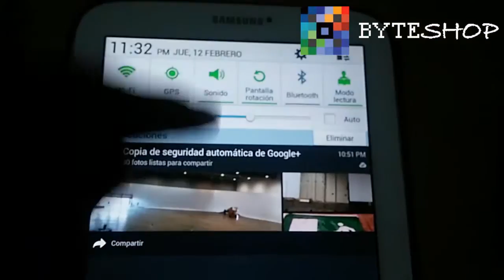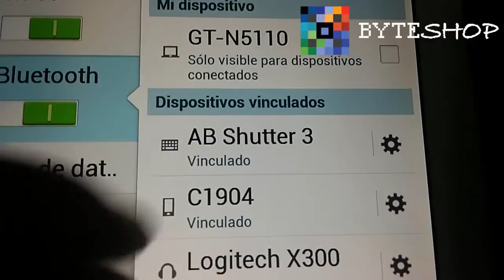Brazo Monopod Bluetooth Selfie Iphone Galaxy Gopro Motorola Byteshop.com.mx